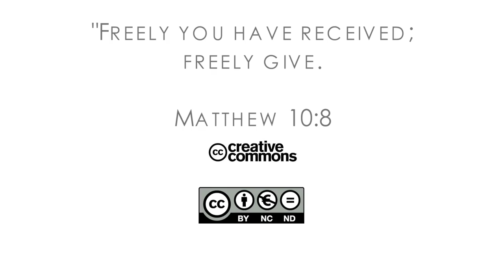16Q03 / 07 Lost and Found: Part 2